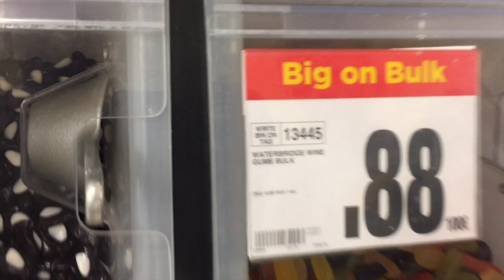The Landmarks cross Canadian border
This video is about The Landmarks cross Canadian border